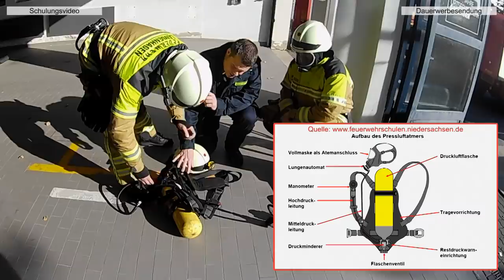AGT Teil 2 - Grundlagen für den Atemschutzgeräteträger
FEUERWEHRWILLI ist zu Gast in Godshorn. Die Feuerwehr hier ist spezialisiert auf AGT (Atemschutz Geräteträger).
Es ist auch für Willi interessant zu sehen, was hier gemacht wird. Die Kleinigkeiten (wir finden genug) sind es, auf die es FeuerwehrWilli abgesehen hat ;-)

Viel Spaß ...